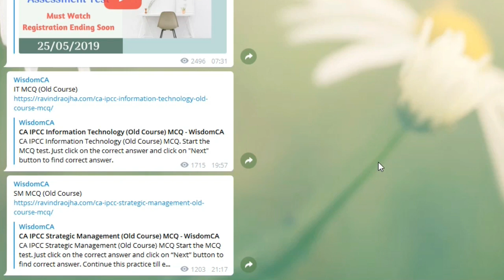CA IPCC/ Intermediate IT SM & EIS SM Some Important Questions and MCQ's for May 2019 CA Examination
WisdomCA
OR
Simply search WisdomCA (Without Space) on Telegram and Join.

Amazon Store (Find some useful recommended books & etc.)